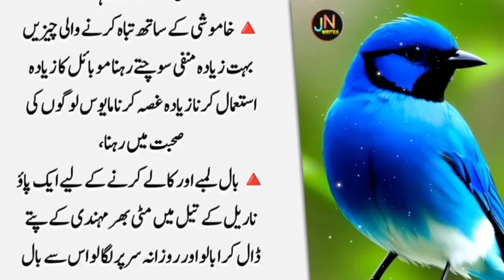Aurat Ka Chara Saaf na ho Ya Chaiya Hon | Best Urdu Quotes - Golden Words | Inspirational Quotes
Urdu Tips, Totkay, Hakeem Luqman Quotes, Quotes About Life, Quotes About Life Lesions, Quotes Status, Quotes About Love

JN Writes brings you life-changing things every day, so support it.

Note : All copyright are reserved by JN Writes, So don,t re-upload.If anyone try to use our content when they will face strike.

JN Writrs